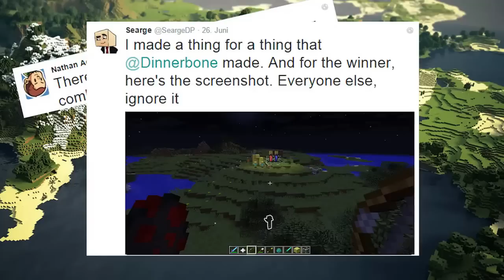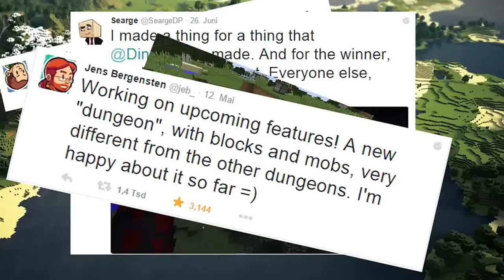Minecraft 1.9 News|Lift The Mistery #3 - Neue Dungeon, Skeletanimationen, Mob Highlighting